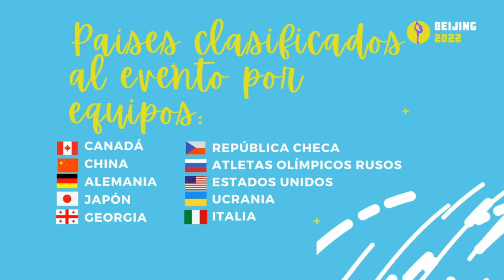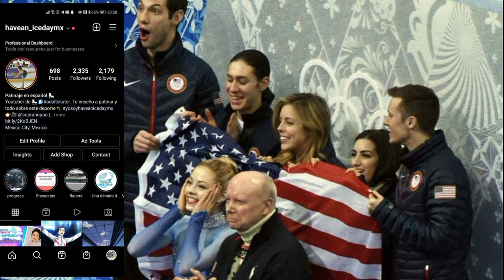⛸Cómo funciona el evento por equipos del patinaje artístico en las olimpiadas y quién participa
La nueva  modalidad del patinaje artístico en los juegos olímpicos es el evento por rquipos, que en Beijing 2022 comienza el 4 de febrero (horario de China). Pero, ¿cómo funciona exactamente esta modalidad? Sólo los países que tengan patinadores en las cuatro disciplinas clasificados pueden participar : Individual femenil y masculina, parejas y danza. Habrá un máximo de 10 participantes. Los deportistas harán sus programas y dependiendo el lugar en el que queden, obtendrán puntos para su equipo.
El primer lugar se lleva 10 puntos, el segundo 9, el tercero 8 y así consecutivamente. Sólo los primeros cinco pasarán a la final. La final también califica de esta manera.

La mejor parte es poder ver a todos los miembros del equipo juntos en el Kiss & Cry.

Los países que pueden hacer cambios (todos pueden pero no todos tienen a varios candidatos en cada discipina), son:
Japón
Italia
Estados Unidos
Rusia Canada

Tú, cómo harías su estrategia, qué patinador para el programa corto.

¡OYE! MIRA ESTO!👇
 🎁⛸REGALOS PARA PATINADORES🎁⛸:
⛸CALENTADORES ULTRA LARGOS
⛸Pantalones de patinaje en varios colores
⛸Collar de patín
⛸Agenda para patinadores
⛸Falda para patinaje
⛸Calentadores EXTRA largos
⛸Mangas de gel para que no te calen los patines
⛸Bolsa para patines
⛸Bolsa para llevar tus cosas a la pista
⛸Medias perfectas para ponerte patines